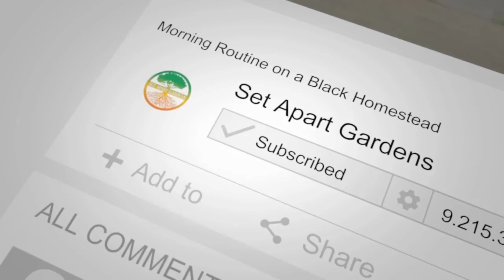Rooster Stew Recipe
Fresh butchered rooster turned into stew